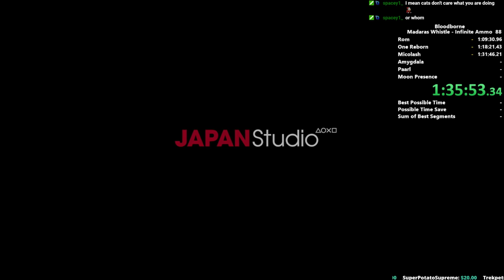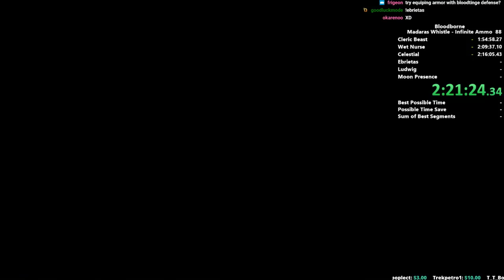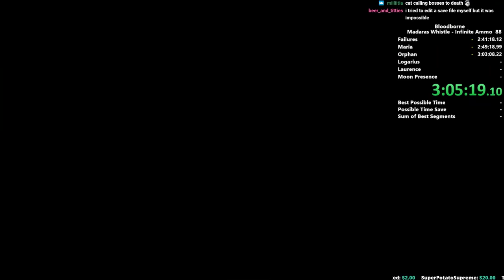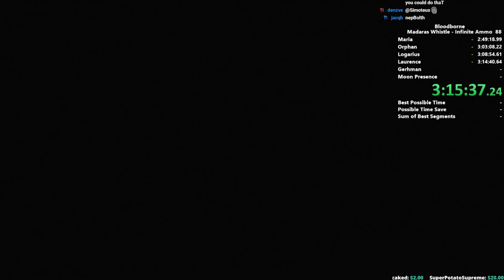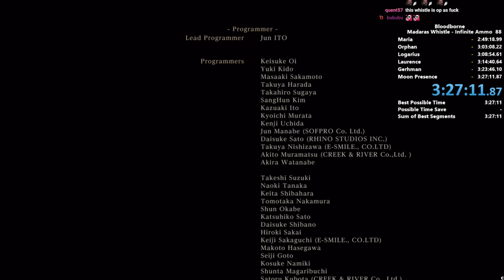Bloodborne Madara's Whistle Run